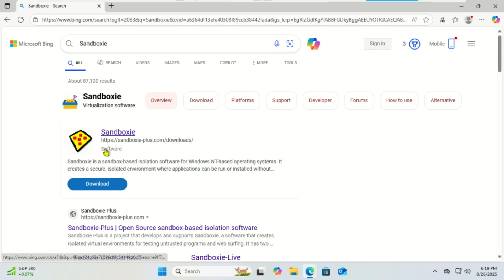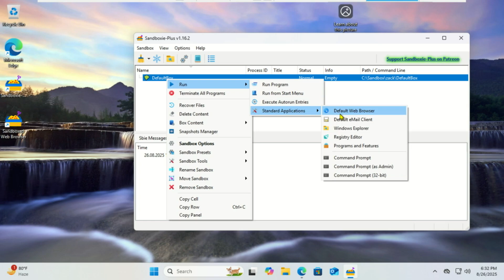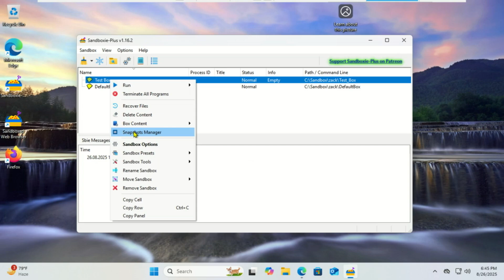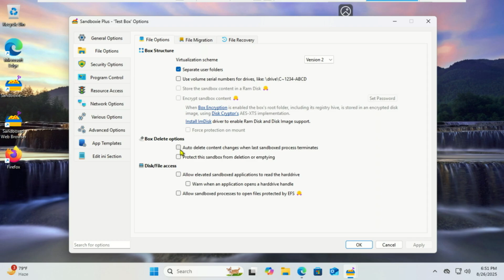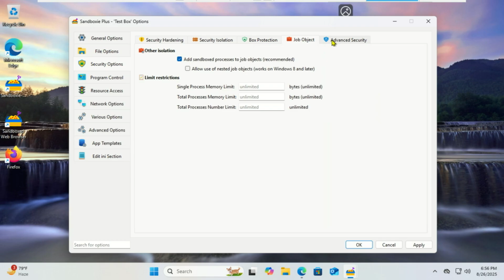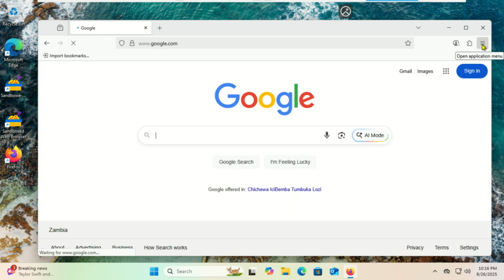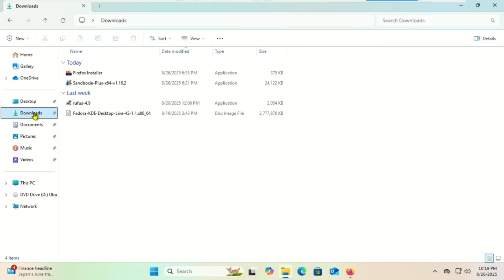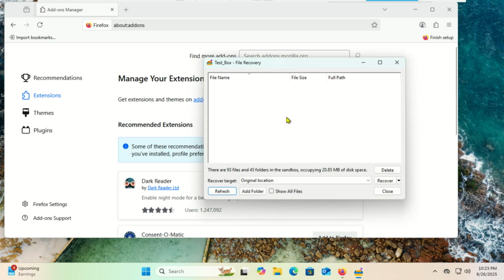Run Programs Safely in Windows 11 | Sandboxie Plus Explained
Want to run apps safely on Windows 11 without risking your system? In this video, I show you how to use Sandboxie Plus — a free and open-source tool that lets you run programs in a secure, isolated sandbox environment.

Learn how to:
✅ Install Sandboxie Plus on Windows 11
✅ Run any app safely in a sandbox
✅ Manage multiple sandboxes
✅ Protect your PC from malware and unwanted changes

Whether you’re testing new software, opening suspicious files, or browsing the web safely, Sandboxie Plus is your ultimate Windows 11 security tool.